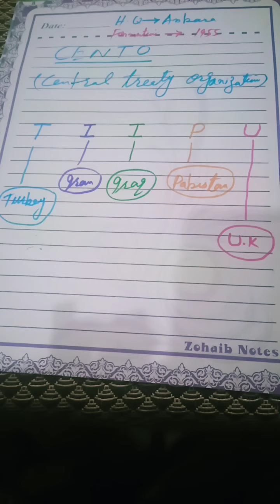" TIIPU" trick to learn cento countries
this video is related to " TIIPU" trick to learn cento countries